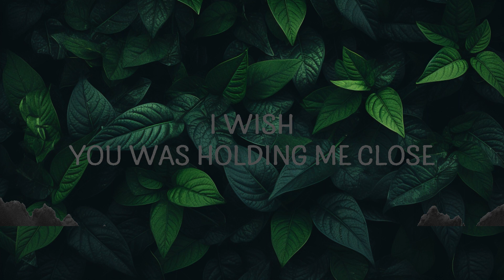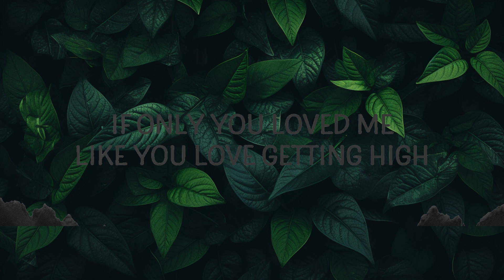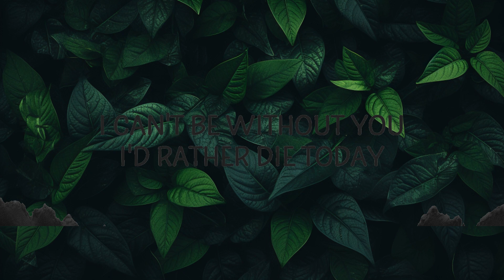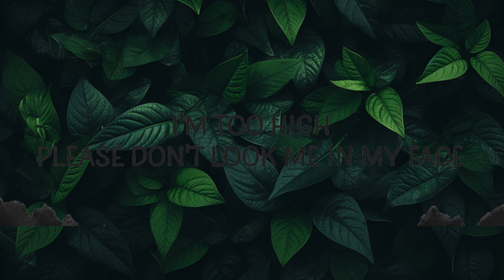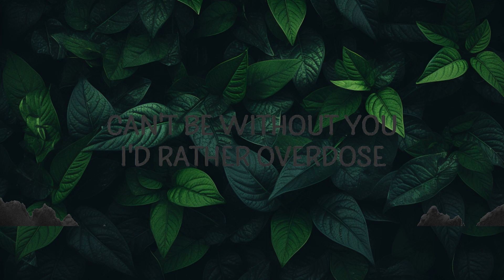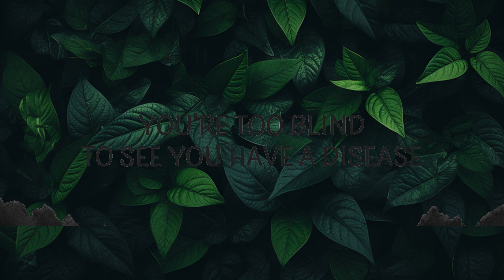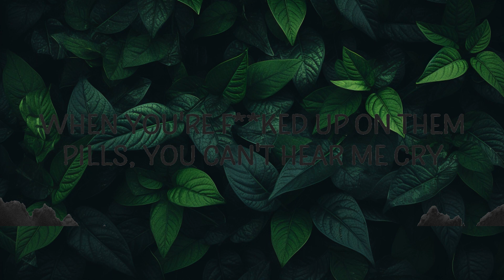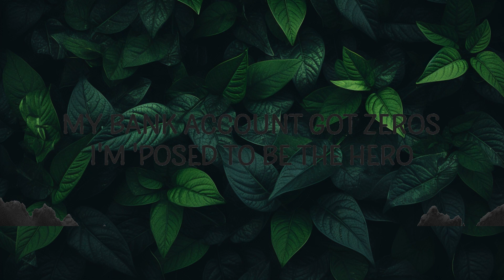[1 Hour] HONESTAV - I'd Rather Overdose ft. Z | Café Lyrics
HONESTAV - I'd Rather Overdose ft. Z

🎵 Follow Cakes & Eclairs on Spotify :

"I'd Rather Overdose" is out now.

Follow HONESTAV:

(Lyrics):
[Chorus]
I try, but I always know
I wish you was holding me close
Can't be without you, I'd rather overdose

[Verse 1]
When you're fucked up on them pills, you can't hear me cry
Without them, you're sick and we both know why
Pint after pint 'til the well runs dry
If only you loved me like you love getting high

[Chorus]
I can't let you go

[Verse 2]
Fucked up, can't slow down
Won't come down, don't know how
My dad's dead, my mom's proud
Got bros stuck in our hometown
My bank account got zeros
I'm 'posed to be the hero
But herе I am, still fucking up
I'll drink my weight in beer though, I

[Pre-Chorus]
Know that you hate me and I hatе me too
I can't get over what I did to you
You tried to help me and it wasn't going through
I hope that you miss me 'cause I miss you too

[Chorus]
But I can't let you go
I can't be without you, I'd rather overdose

[Verse 3]
Please don't walk away
I'm too high, please don't look me in my face
You lose faith with every pill I take
I can't be without you, I'd rather die today
You're too blind to see you have a disease
Love pills and whiskey more than you love me
Pint after pint erasing our memories
If only you loved me like you love smoking weed

[Verse 4]
i'd rather overdose,honestav,i'd rather overdose lyrics,
i'd rather overdose honestav,i'd rather overdose honestav lyrics,
honestav i'd rather overdose,i rather overdose,honestav z,
i would rather overdose,id rather overdose,

Lyric video for I'd Rather Overdose by HONESTAV on Cakes & Eclairs lyrics channel.